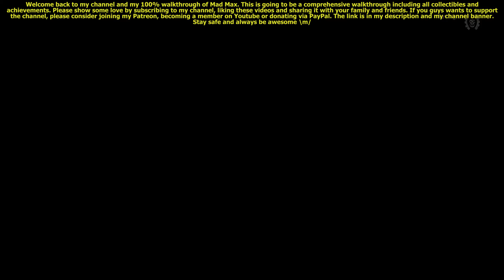Mad Max 100% Walkthrough Part 26 In Due Time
Mad Max 100% Walkthrough Part 26 In Due Time 2k QuadHD 1440p

Welcome back everyone to my channel and my 100% walkthrough of Mad Max. This is going to be a comprehensive walkthrough/guide containing every collectible and all the achievements too. I'm putting timestamps below to make it easier for you to track your progress and find the collectibles you're looking for. This link is in my description and my channel banner. Stay safe and always be awesome \m/.

Mad Max is a 2015 action-adventure video game developed by Avalanche Studios and published by Warner Bros. Interactive Entertainment. Based on the Mad Max franchise, the game follows Max Rockatansky as he progresses through the wasteland building a vehicle, the Magnum Opus, to battle against a gang of hostile raiders led by Scabrous Scrotus and reach the storied "Plains of Silence", where he hopes to find peace.

Mad Max emphasizes vehicular combat, in which players can use weapon and armor upgrades on their car to fight enemies. It is set in an open post-apocalyptic wasteland consisting of deserts, canyons, and caves.Players are challenged with treacherous missions as they scavenge the dangerous landscape for supplies to build the ultimate combat vehicle.

This guide will have the following collectibles:
 - Complete walkthrough with puzzle solutions.
 - Boss guides
 - Every scrap, history relics, Scrotus Insignia, transfer tanks, water sources, project parts location
 - Alternate entrances of camps
 - Looting 100% scavenging location, destroying scarecrows, locating vantage outposts, minefields
 - Collecting hood ornaments, Archangels, vehicles
 - Tips and tricks
 - Secrets, etc.

Rot 'N' Rusties

Tyrant's Lash - Top Dog Camp

Scrotus Insignia #1 - 06:55
Scrap #1 - 08:42
Scrap #2 - 09:13
Scrap #3 - 13:09
Scrap #4 - 13:36
Scrotus Insignia #2 - 14:03
History relic - 15:02
Scrap #5 - 15:14
Scrap #6 - 15:48
Scrap #7 - 15:55
Scrotus Insignia #3 - 16:32
Scrap #8 - 18:25
Scrap #9 - 22:56
Scrap #10 - 22:59
Scrap #11 - 23:02
Scrap #12 - 23:19
Scrotus Insignia #4 - 23:31

The Heights

Slick Rubs tyres - 28:38

Rot 'N' Rusties

Roadkill Camp
Scrap #1 - 31:18
Scrap #2 - 31:39

Roadkill Camp
Scrap #1 - 38:12
Scrap #2 - 38:30
Project part - 38:34

Grandrise

Scrotus Outpost
Scrap #1 - 41:40
Scrap #2 - 41:48
History relic - 41:58

Old Hole - Oil Pump Camp

Scrap #1 - 45:48
Scrotus Insignia #1 - 45:54
Scrap #2 - 46:01
Scrap #3 - 46:30
Scrap #4 - 48:04
Scrap #5 - 48:16
Scrap #6 - 49:13
Scrotus Insignia #2 - 49:30
Scrotus Insignia #3 - 52:41
Scrap #7 - 52:47
History relic - 54:08
Scrap #8 - 54:21
Scrap #9 - 54:37
Scrap #10 - 55:04
Scrap #11 - 55:38

My System Config:
Processor : Intel i9 13900k
Motherboard : Gigabyte Z790 Aorus Master
RAM : G.Skill Trident Z5 @6000Mhz 32GB x2
GPU : Gigabyte RTX4090 Gaming OC
PSU : Corsair HX1200 Platinum
Cooler : Corsair H150i LCD Elite XT
PC Case : Corsair 7000D
Keyboard : Logitech G510 Gaming Keyboard
Mouse : Razer Viper Ultimate